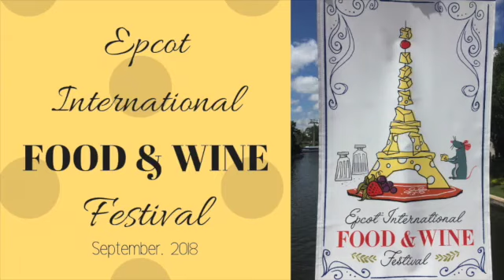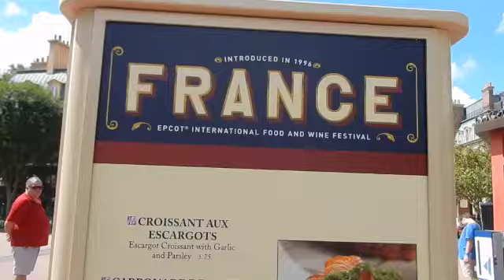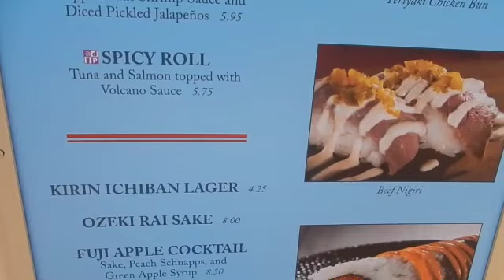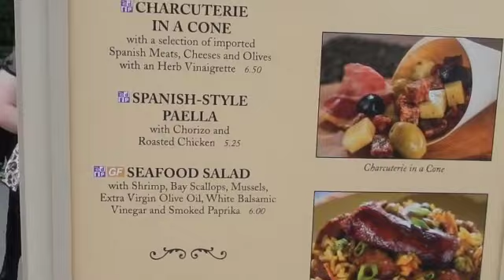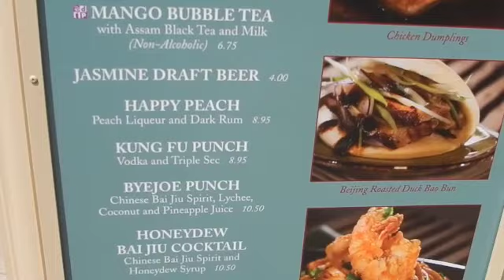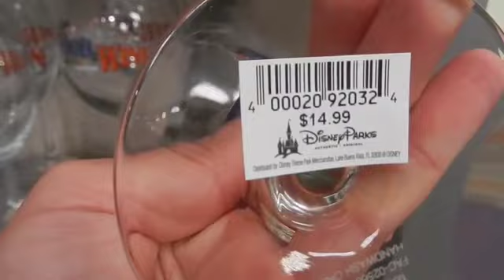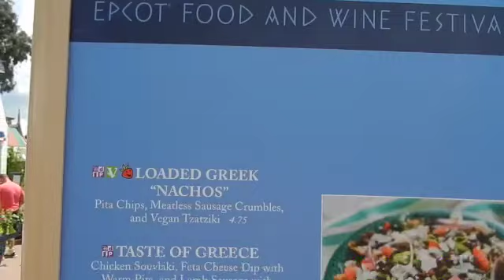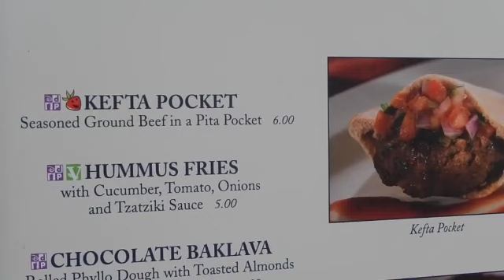Epcot Food and Wine Festival Menus, Merch and Construction Update September 2018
We go to Epcot Food and Wine Festival for the first time ever and check out most of the menus! Walking in from the International Gateway we got the scoop on some construction going on around Disney! Gondola system is moving along nicely as well as the Ratatouille and Gardian of the Galaxy Ride! We get a chance to look at some of the Food and Wine Merch and pick up a new wine glass for my collection as well as a super cute shirt that I can't wait to wear the next time we head to the Festival!